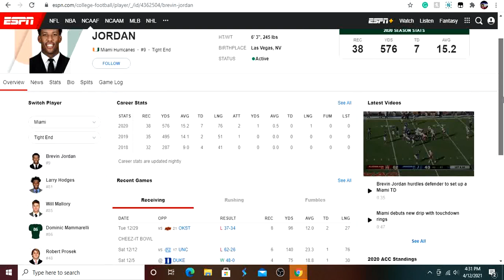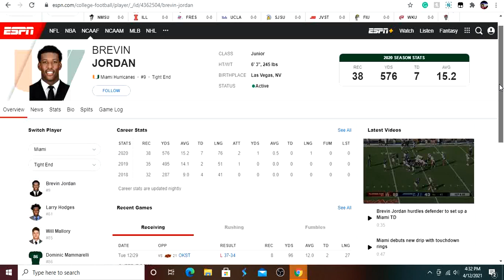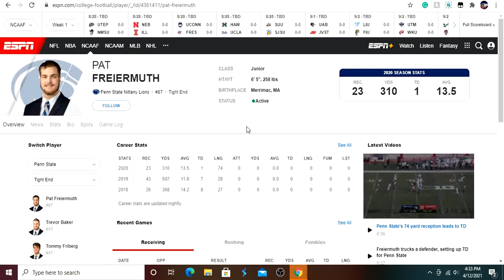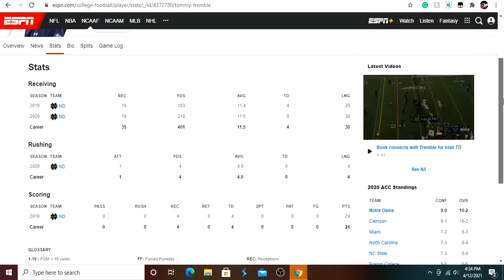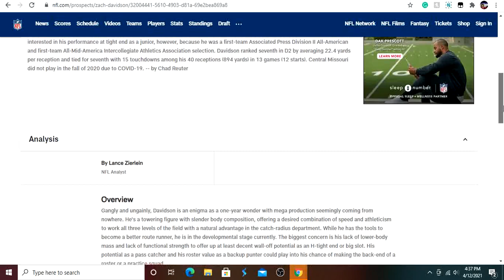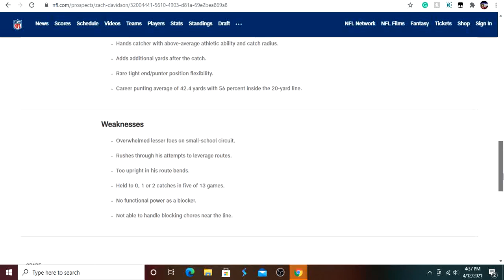5 Tight Ends The Washington Football Should Target In The 2021 Draft! Brevin Jordan?